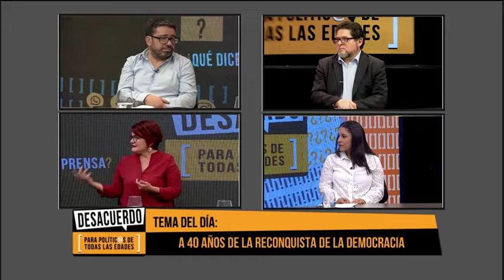RACISMO EN LA DEMOCRACIA BOLIVIANA Y EN EL CRUCEÑISMO..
SEGMENTO DEL PROGRAMA DESACUERDO..
9 DE OCTUBRE 2022